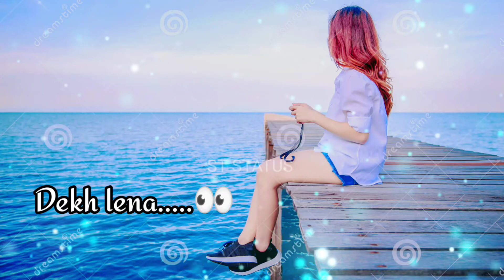main baarish ho jaunga Hindi Romantic WhatsApp status video